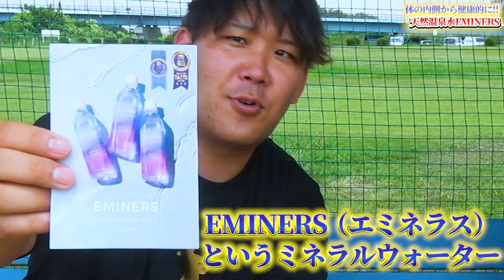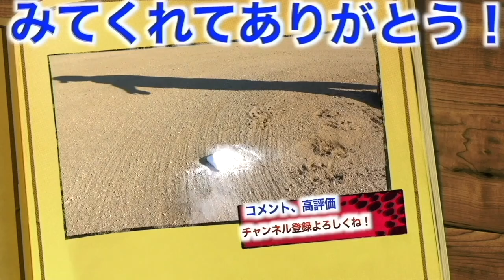【世界が認めた水】健康的な体は内側から！必須な水分補給を世界トップクラスの水で！天然温泉美ウォーターEMINERS！！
［EMINERSホームページ］